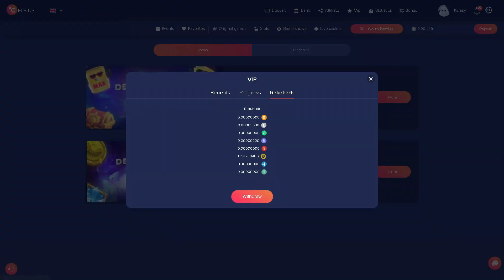THE LUCKIEST HITS ON BLACKJACK SESSION!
GET UP TO 300% DEPOSIT BONUS ON CELSIUS!